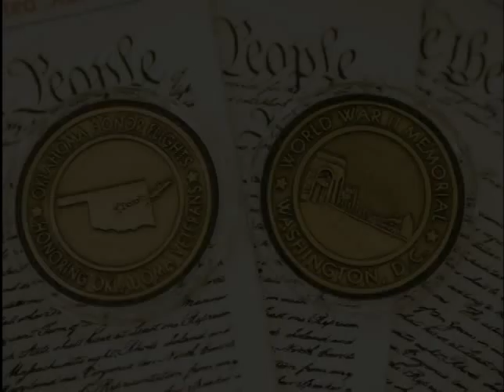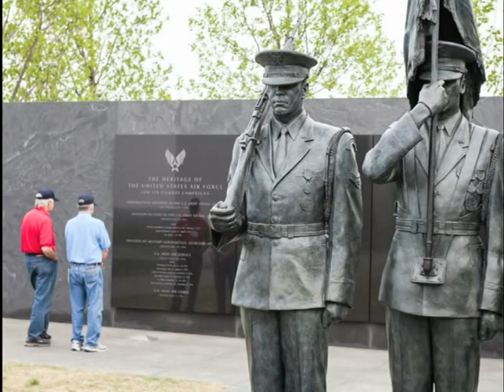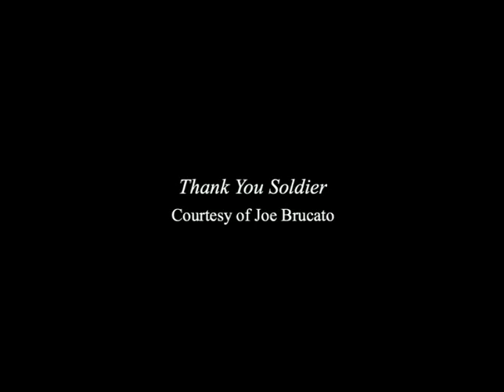Thank You, Soldier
Video: Chris Humphrey.